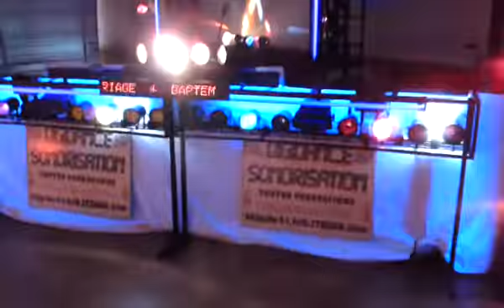soirée mariage du 15/052/010 a etrepigny vidéo 01.AVI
soirée mariage du 15/05/2010 a  etrepigny vidéo 01